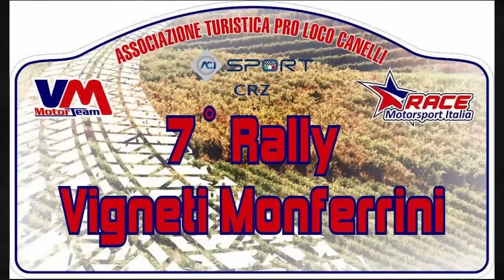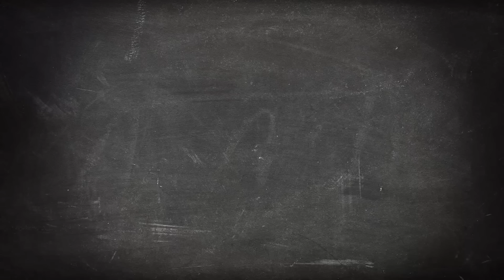Accidentes y errores de Rally 2024 - Última semana de Marzo by @chopito Rally crash 10/24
Lo más destacado del mundo del rally. Incidencias más destacadas ( errores, accidentes, recuperaciones...) de los últimos rallyes.
Esta semana...

00:00 -Onboard Crash 🏁 Zuiderzee Rally 2024
Jack Stegehuis - Stefan Müller
Peugeot 206 Cup
Colabora:
-Rallyteam Stegehuis Vriezenveen: @rallyteamstegehuis

00:43 - (INTRO)

01:32 -🏁 Rallye des Vignes de Régnié 2024
Colabora:
-djo_rallye: @Djo_rallye.42
-500 Sport Team: @500sportteam2
-Lénaïc Hrycow: @lenaichrycowrallyevideos1282
-Yann42Rallye: @yann42rallye
-TitouRallye42: @titourallye42
-TintiRallye: @tintirallye
-RALLYE -ARCENS: @rallye-arcens1507
-HB Rallyes42: @HBRallyes42
-AxelBresseRallye: @axelbresserallye

04:33 -🏁 Rally Vigneti Monferrini 2024
Colabora:
-TOP Video Rally: @TOPVideoRally
-Matteo Raggi - VBB: @Matteo_Raggi_VBB
-Luca Rally: @lucarally99
-Tencio14: @tencio1428
-Axel Fala: @AxelFala
-CORSORALLY HD: @corsorallyhd7714
-NM RALLY: @nicolamelzani
-RACEDR: @racedr1427
-mrallyvideo: @mrallyvideo
-RallyPek Video: @rallypekvideo2343

07:15 -🏁 North West Stages Rally 2024
Colabora:
-EH Rally videos: @ehrallyvideos
-Rally action uk: @rallyactionuk1322
-Nightingale Rally Media: @NightingaleRallyMedia
-Race&Rally Action: @racerallyaction4558

09:31 -🏁 Bonus Clips
Colabora:
-MotorVideos: @MotorVideos.57
-RMrallyCAT: @rmrallycat
-Jérémy.F17 PRV: @jeremyvideorally576
-RLD-Rallye: @RLD-Rallye
-montagerallye17: @montagerallye17
-Rok Turk: @RokTurkRally
-Jérémy Vidéo rally: @jeremyvideorally576
-NGTV MotorsportVideos: @NGTVMotorsportVideos
-Video From Races: @VideoFromRaces
-paulo rallye: @paulorallye292
-Rall'racing30: @rallracing3093
-SoundRallye: @SoundRallye

12:53 - Créditos Finales

📽Comparte con nosotros tus videos, fotos, reportajes, tu equipo...